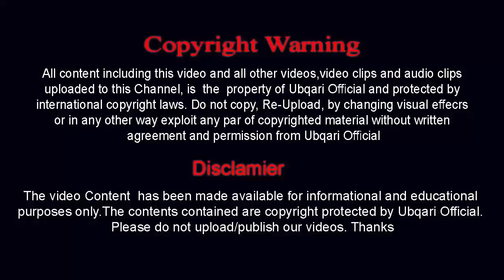Special_VOL_020_DT_29_04_2018 -- Shifaiya Dua or Khidmat Walon Klye Dars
Audio Recording